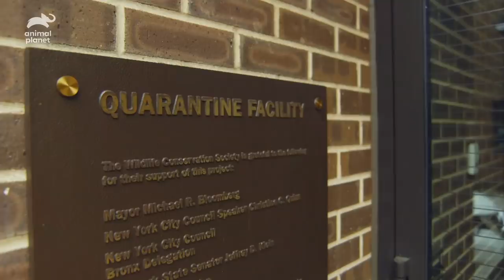How To Make Two African Crested Porcupines Feel At Home | The Zoo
On this episode, The Zoo take in two African Crested Porcupines named Junebug and Sneedy. Watch as the team feed and care for these two in the hopes of making them feel at home.